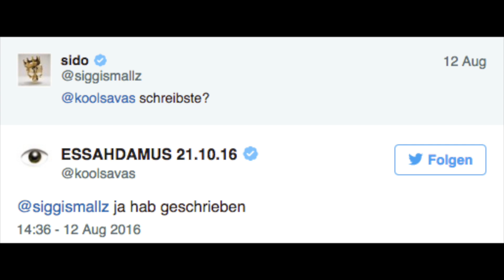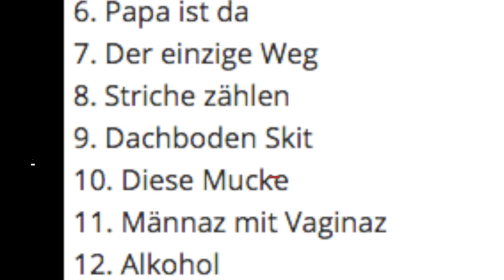Sido & Kool Savas: Zusammenarbeit auf "Das goldene Album" & Rückblick Differenzen bei Royal Bunker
Sido und Kool Savas haben es endlich getan! Auf "Das goldene Album" wird es endlich einen gemeinsamen Song geben. Werfen wir noch mal einen Blick auf die damaligen Differenzen bei Staiger und Royal Bunker!

Sido "Das goldene Album" bestellen
Kool Savas "Märtyrer" bestellen

Sido über Differenzen mit Kool Savas zur Zeit von Royal Bunker und der Zusammenarbeit mit Marcus Staiger:

► Was ist hiphopticker.de?
Egal ob Bushido, Farid Bang, Kollegah, Cro, die Beginner oder Samy Deluxe. Egal, ob Straße oder Uni. Egal, ob Gangsta oder Backpacker! Hiphopticker.de hat sie alle! :) Alle aktuellen News rund um deutschen Rap!